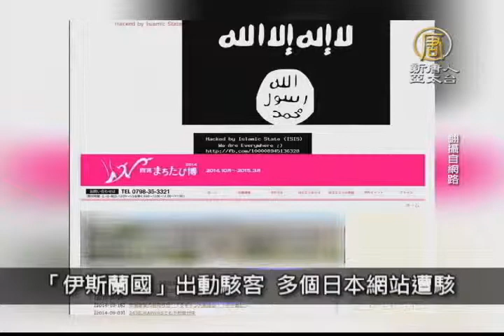【新唐人/NTD】3月11日寰宇掃描 抗議警濫殺黑人 美高中生佔議會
「伊斯蘭國」出動駭客 多個日本網站遭駭

日本東京警視廳今天表示，至少收到5間公司和機構報案，包括日本兵庫縣西公觀光協會網頁，昨日被貼上IS旗幟，並被寫上「網站已被伊斯蘭國攻陷」的英文字句。警方相信是伊斯蘭國所為。

法15名暴徒 劫走3億珠寶車

法國2輛載有價值9百萬歐元（約3億元台幣）珠寶的車輛，昨天深夜行經巴黎東南部 約納省（Yonne）A6高速公路時，遭15人劫走，過程無人受傷，警方出動直升機陸空追緝。警方今天發現兩輛珠寶車，已遭放火焚毀。

抗議警濫殺黑人 美高中生佔議會

美國威斯康辛州麥迪遜一名19歲非裔青年羅賓森6號晚間與警方發生衝突，被一槍射中頭部身亡。超過1500名學生昨天湧入威斯康辛州議會抗議警方濫殺，癱瘓整個州議會大廈，猶如美國版太陽花事件。

莎拉布萊曼 上太空飆歌

《歌劇魅影》主題曲原唱莎拉布萊曼10日在倫敦記者會宣布，她已經以5200萬美元，相當於台幣16億元，買了前往國際太空站（ISS）的票。這位女高音，將在史無前例的高處開唱，國際太空站的軌道在地球上空 大約四百公里。